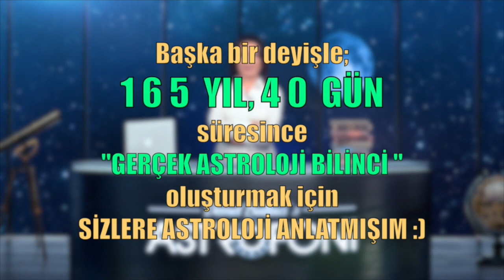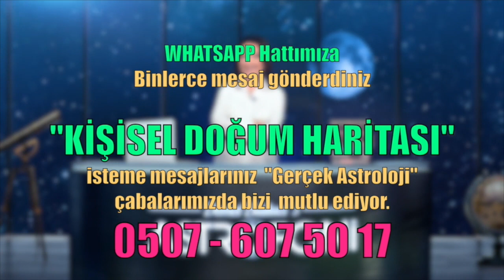KOÇ Burcu TEMMUZ 2019 Burç Yorumları, Astrolog DEMET BALTACI